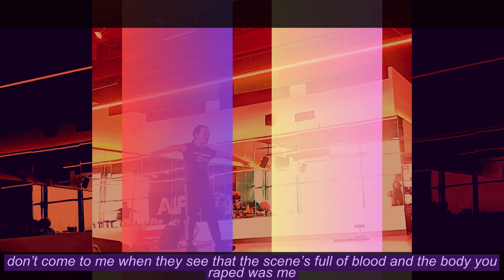🌸🌸🌷🌻🌻🌻🌻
i never made one sound.